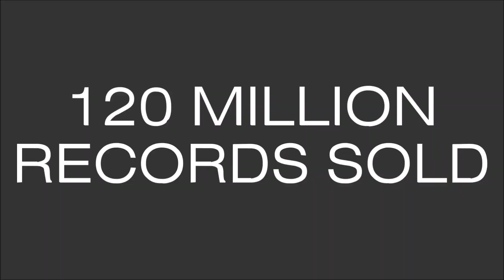Shakira - Super Bowl LIV Halftime Show Fan Promo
Shakira is set to perform at the Pepsi Super Bowl Halftime Show on February 2, 2020. Which is your dream setlist?

Listen to Shakira's latest live album "El Dorado World Tour Live"